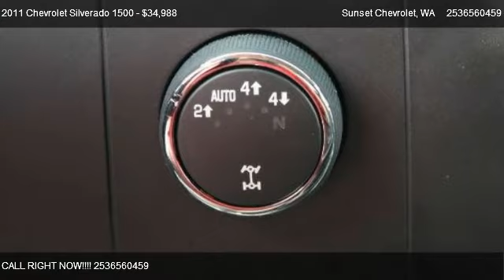2011 Chevrolet Silverado 1500 1500 4X4 1LT - for sale in SUMNER, WA 98390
Sunset Chevrolet
910 Traffic Avenue

Come test dirve this 2011 Chevrolet Silverado 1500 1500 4X4 1LT for sale in SUMNER, WA.

Passenger Vanity Mirror,Driver Vanity Mirror,Automatic Headlights,Power Outlet,Rear Privacy Glass,Power Mirror(s),Daytime Running Lights,Four Wheel Drive,ABS,Front Head Air Bag,Front Side Air Bag,Passenger Air Bag,Driver Air Bag,Air bags seat-mounted side-impact driver and rig,Air bags head curtain side-impact front outboard,Air bags frontal driver and right-front passenge,Daytime Running Lamps with automatic exterior lam,StabiliTrak stability control system with Proacti,Lighting interior with dome and reading lights i,Coat hooks rear driver and passenger side,Assist handle front passenger (Also includes rear,Alternator 145 amps,Battery heavy-duty 600 cold-cranking amps mainte,Transfer case electronic Autotrac with rotary dia,GVWR 7000 lbs. (3175 kg) (Requires CC10753 models,Passenger Air Bag Sensor,Rear Bench Seat,Stability Control,Suspension Package Handling/Trailering heavy-dut,Rear axle 3.42 ratio (Refer to Engine/Axle chart,Flex fuel capability,Tire Pressure Monitor,Tow Hooks,Intermittent Wipers,CONVENTIONAL SPARE TIRE,Adjustable Steering Wheel,Power Steering,Pass-Through Rear Seat,Transmission Overdrive Switch,Visors driver and front passenger sliding with c,Mirror inside rearview manual day/night,Cup holders front (Also includes rear cupholders,Cruise control electronic with set and resume spe,Windows power rear access door (Requires Extende,Windows power with driver Express-Down,Warning tones headlamp on key-in-ignition driver,Driver Information Center with odometer trip odom,Instrumentation analog with speedometer odometer,Steering wheel leather-wrapped with theft-deterre,Steering column Tilt-Wheel adjustable with brake,Seat rear 60/40 folding bench (folds up) 3-passe,Seat adjuster manual lumbar control on the driver,Audio system feature speaker system (Includes 4 s,Pickup Box Fleetside,Door handles Black,Wipers front intermittent wet-arm with pulse wash,Glass Solar-Ray deep-tinted (all windows except l,Lamps dual cargo area lamps,Headlamps dual halogen composite with automatic e,Grille chrome surround (Not included when (VAT) C,Moldings bodyside body-colored (Moldings are del,Air dam Black,Bumper rear chrome step-style with pad,Bumper front chrome (Includes body-color bumper e,Tire carrier outside spare winch-type mounted un,Wheel 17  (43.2 cm) steel spare (spare wheel,Exhaust aluminized stainless-steel muffler and ta,Steering power rack-and-pinion,Suspension rear 2-stage multi-leaf springs semi-,Suspension front independent coil over shock,Frame fully-boxed hydroformed front section,Leather Steering Wheel,Driver adjustable lumbar,Reading Lights,Passenger Illuminated Visor Mirror,Driver Illuminated Vanity Mirror,Bed Liner,Towing Package,Heated Mirrors,Traction Control,4 Wheel Drive,Power Door Locks,Power Windows,Center Armrest,Cloth Seats,Bucket Seats,OnStar System,Floor Mats,Trip Odometer,CD Player,Keyless Entry,Security System,Tilt Steering Wheel,AM/FM Radio,Air Conditioning,Cruise Control,MP3 Player,Clock